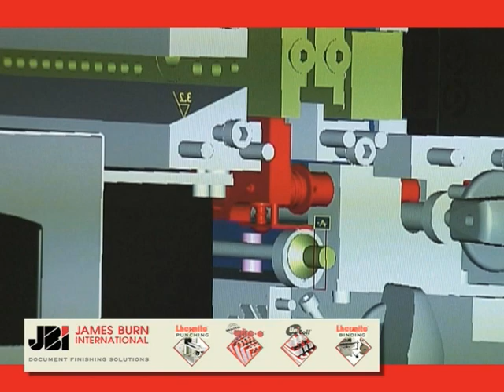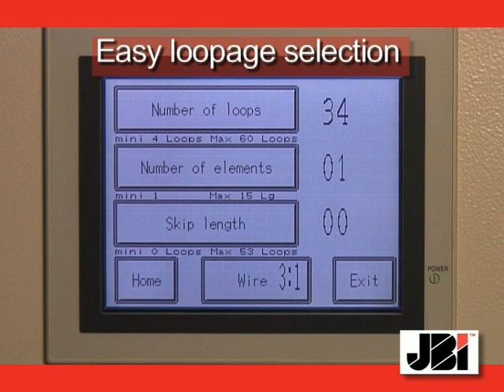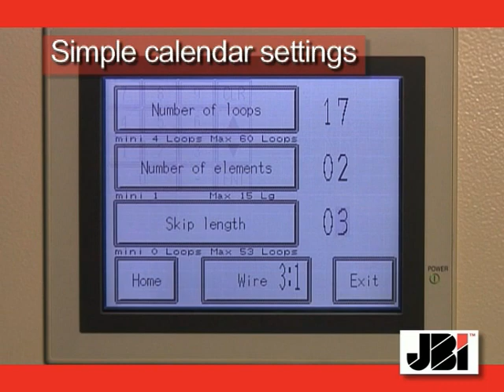JBI BB-50 & 50H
The BB50 & BB50H with a calendar hanger former & dispenser module are heavy duty production efficient Wire-O® binders designed to produce perfectly bound books and calendars all day long.

Combining speed and the versatility, it can bind hand fed pre-punched documents with punched edge ranging from 50 to 500mm and up to 22mm thick with a true output of up to 1,000 documents / hour.

It allows multi-skip binding.

The BB50 & BB50H are the reference world wide for all round Wire-O® binding with its unique patented closing mechanism and shaped closing tools for each wire size.

The BB50 & BB50H can take traditional spools and also our unique Wire-O® FLEX boxes.